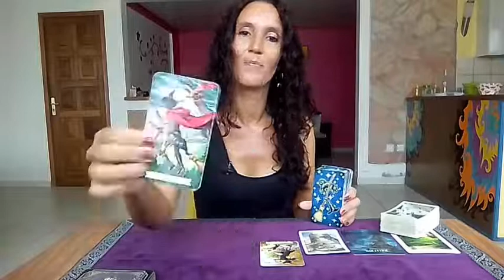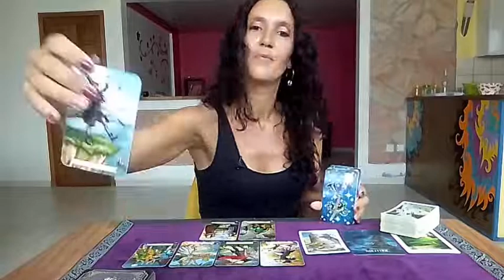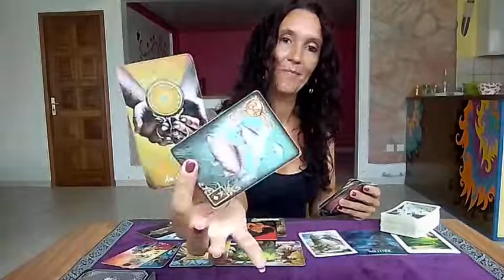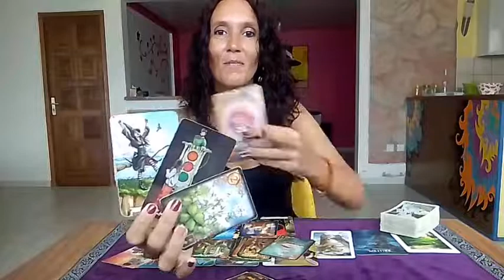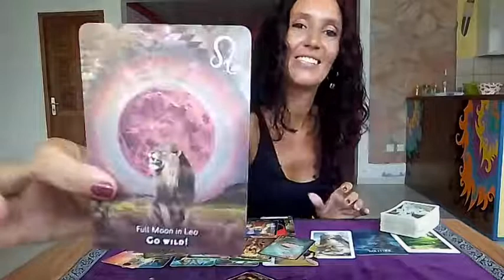Scorpio♏ Weekly Reading 25-31🌷Work on a new project collaboratively🌷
⭐     Sun   Taurus      ⭐
⭐     Moon  Scorpio  ⭐
⭐     Rising   Taurus  ⭐
⭐     Venus   Taurus  ⭐

All you have to do is:
3. Leave a comment 🌟Love and Light 🌟in a video for the current month.
🍀Good luck!

🌷Schedule🌷

✨Weekly Reading✨
Monday Air signs : Gemini, Libra, Aquarius
Tuesday Water signs : Pisces, Cancer, Scorpio
Wednesday Earth signs : Taurus, Virgo, Capricorn
Tuesday Fire signs : Aries, Leo, Sagittarius

✨Monthly Reading✨
Friday : Aries, Taurus, Gemini, Cancer
Saturday : Leo, Virgo, Libra, Scorpio
Sunday : Sagittarius, Capricorn, Aquarius, Pisces

💸Price💸
yes or no question 2$( email or text)
1 question 15$(private video 10 minutes)